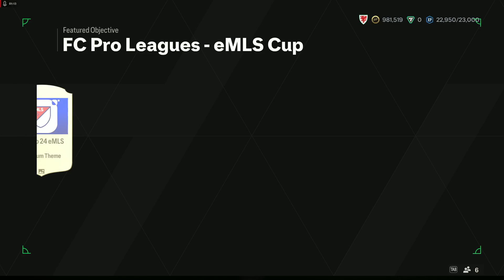FC24 | NEW Premier League Showdown! Isak vs Chilwell! plus Icon Evolution!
Saturday sees the 2nd Showdown Series SBC - and we have Ben Chilwell of Chelsea vs Alexander Isak of Newcastle.  Obviously both are eligible for the win upgrade from the match - as well as the upgrade available from the Showdown evolution

- Showdown Chilwell (2 Squads)
- Showdown Isak (2 Squads)
- 85+ Mixed Campaign Pack SBC (repeatable)
- NWSL Objectives refreshed
- 83+ x10 instead of 84+ x5
- Normal daily refreshed content

Ondroo Gaming
fc 24, fc24, ultimate team, 6pm content, fc 24 packs, fc 24 evolutions, fc24 gameplay, fifa 24, fifa 24 ultimate team, fc 24 gameplay,